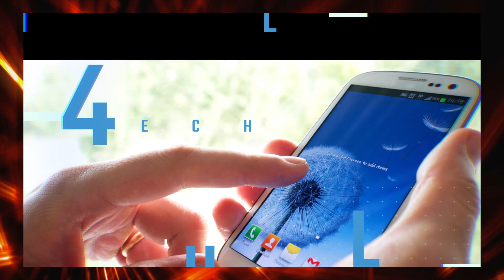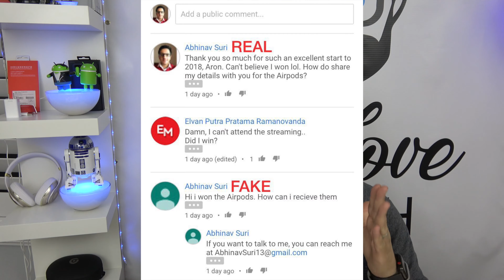🍎 Fixes Your Battery. Galaxy S9, CES & Mobile Tech.More Giveaways!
Updates and all the stuff going on recently!

Audio Credit and Permission
Giveaway Items are shipped in the USA (excluding Hawaii and Alaska) at my expense. If you are outside the USA and you want to pay for shipping and send me a prepaid shipping label I will send to you. You have to be on the live event to claim your giveaway!